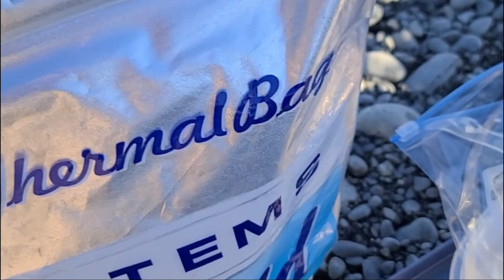Alaskan Trout Fishing 2021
Drifting beads for Trout on the Kenai River in Alaska in October 2021